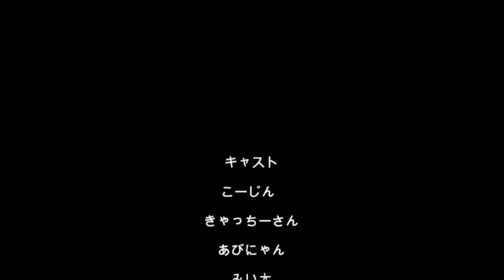20230910日曜朝の御堂筋ドライブ（´・ω・`）